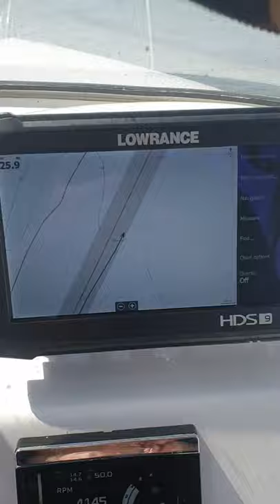Northbank 600C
Coming back from way out wide of Geraldton. An exceptional boat!!